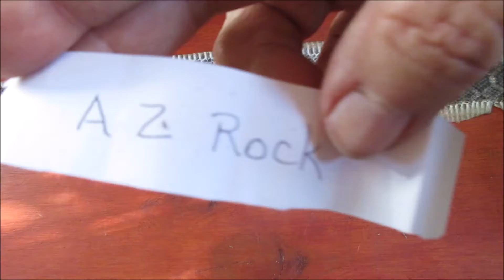Rattlesnake drawing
Thanks for the ones that entered the rattlesnake drawing.